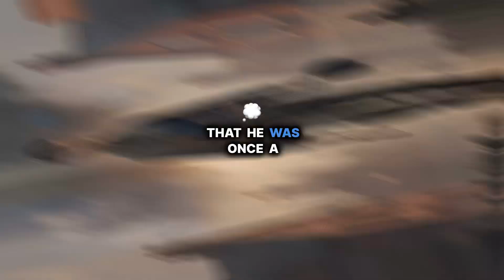Björn Skifs: The Story of a Legend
Björn Skifs: A Life of Drama & Music

From chimney sweep to pop star, Björn Skifs' story is full of surprises! Join us as we explore the highs and lows of his remarkable career.